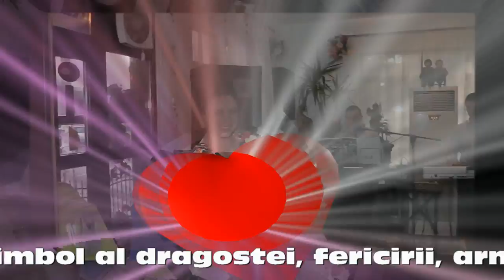FRASY FILM PREZENTARE BOTEZ Vicol Amalia Maria [ Mangalia 07 06 2014 ] Casa Rodica....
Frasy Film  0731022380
  facebook FRASINEANU FLORIN
                Frasy Film